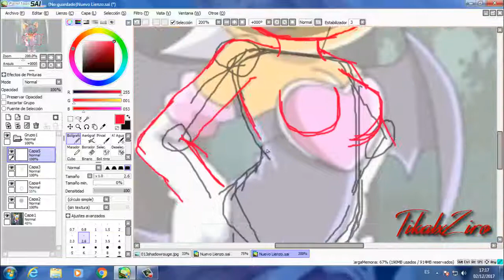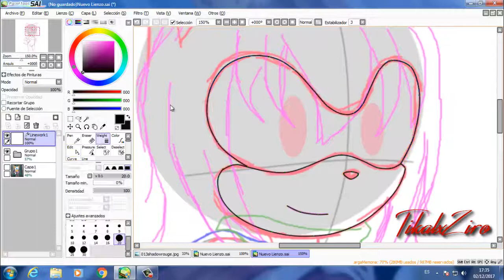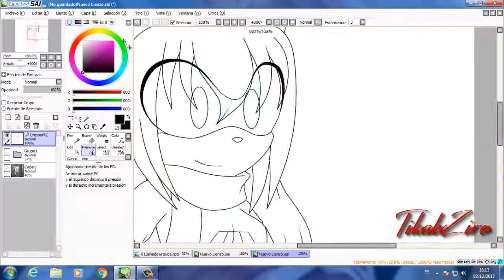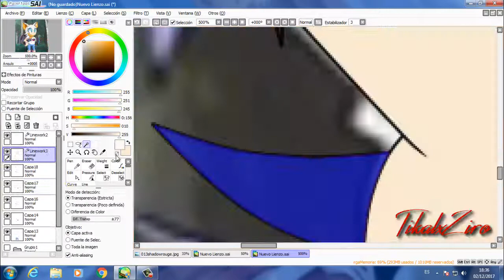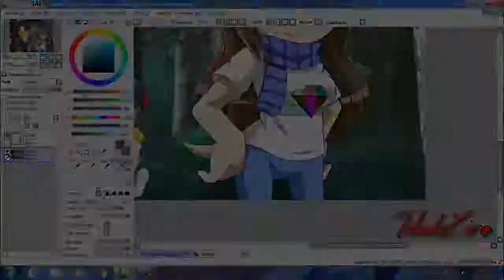Recoloring Rouge to Salin the Kitschhog [Commission]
LEER DESCRIPCIÓN

(Así que no me preguntéis si puedo dibujar a X personaje)

Songs:
Song: Gravity
Artist: Cody Sorenson, John Kenza & Stahl!

Artist: Elektronomia